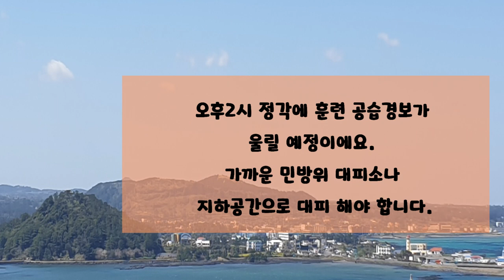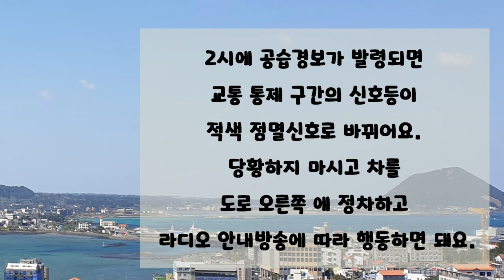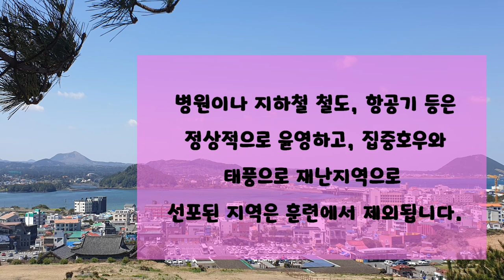2023년 8월23일 6년만의 민방위 훈련 잠시후 사이렌 이 울려요 .